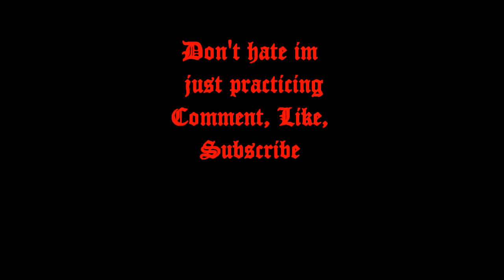Inspired by Chris Brown, Practice vid....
Practice vid

don't hate

Comment, Like, Subscirbe